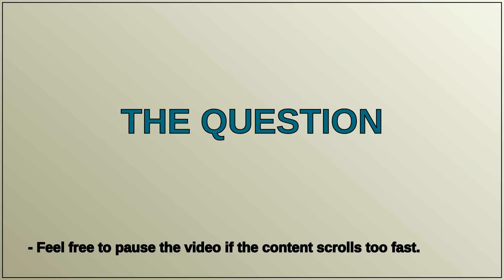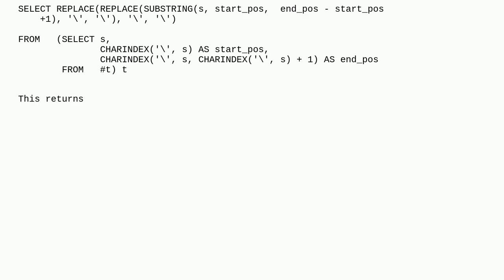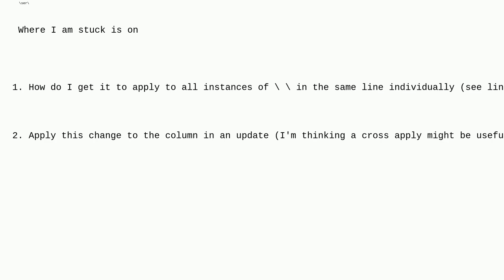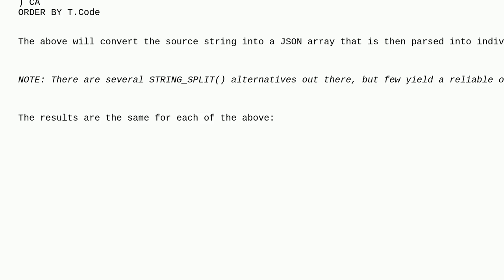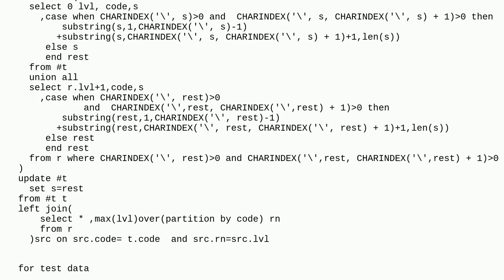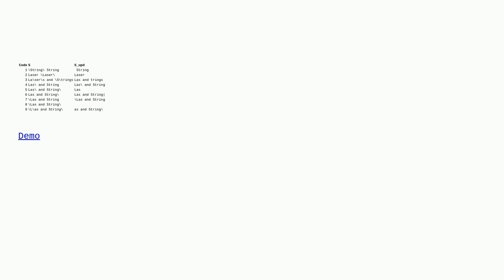Remove substring between two characters in SQL Column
A special thanks goes out to the community

  sql sql-server sql-server-2019